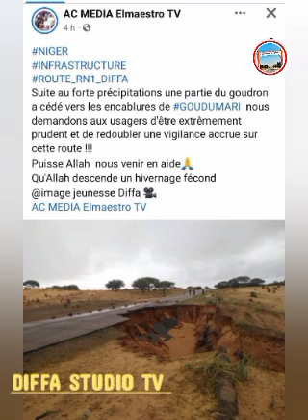NIGER 🇳🇪 MASHA ALLAH DIFFA DJAJERI GOUDOUMARIA REGION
Kktechtube#mannir1tv#kb1technology#
Hikimatv#sirrintechnology#sirrinbank#
Arewadelytrus#arewacomouter#alinuhu
Mrpresiden1tv#kundinshahara#tsakargida
Qiblafm#alfurcanwalhudatv#sairamove#
Mommegombetv#Dr-AbbaTv#comediy#
Waƙoƙin hausa#indianhausa#autamgby#
Hamisubreker#flimhausa#hausa#bbc#
Labarunduniya#arewa24#nigeria#
niger#sojojin#bokoharam#solemanedanamanitv#buhari#bazum#muhammadissouhou#ossumane#libiya#sulemanedanamani#sulemana227#